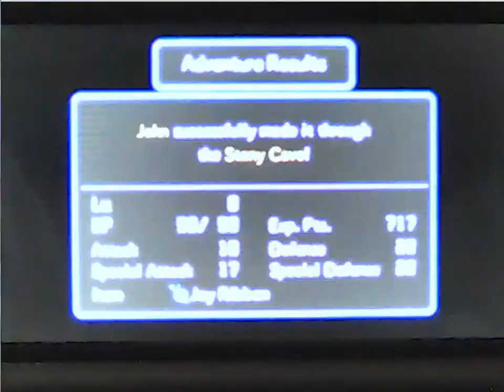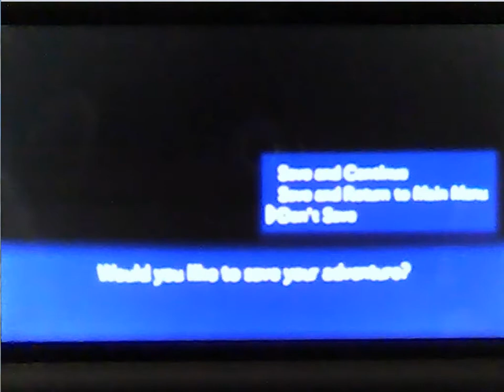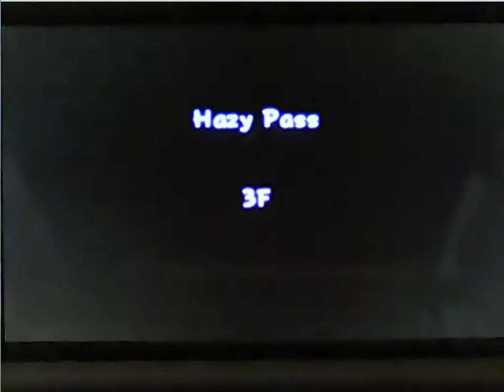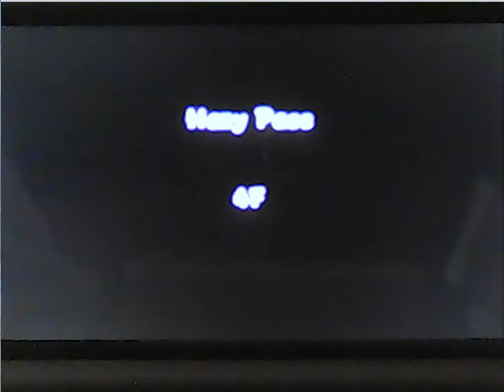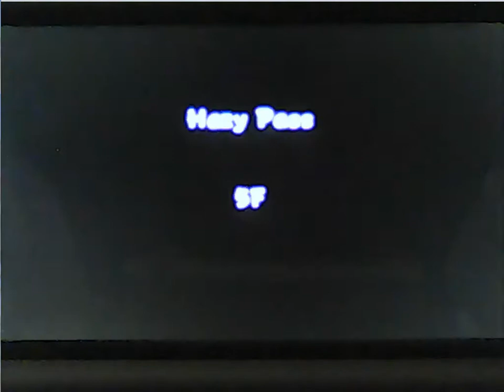[Rus] Летсплей Pokémon Mystery Dungeon: Gates to Infinity. #2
Очередной унылый летсплейщик представляет очередной унылый летсплей с комментариями по игре Pokémon Mystery Dungeon: Gates to Infinity. В летсплее присутствуют: гнусавая и картавая озвучка, унылые, несмешные и тупые комментарии, плохое качество видео и звука, слабое знание и нечестное прохождение игры, и прочие минусы подвальных летсплейщиков без таланта и навыков. :-)